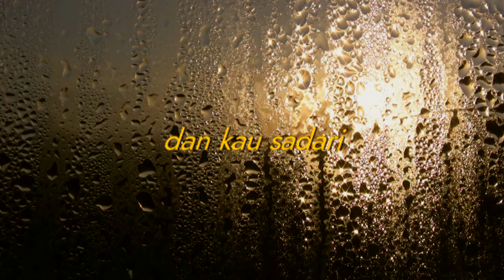Cukup (with MSBeats)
Sebuah lagu hasil kolaborasi jauh bersama Mikha Siburian.

Lagu ini adalah hasil karya selama masa karantina mandiri dan pembatasan sosial imbas dari penyebaran Covid-19 jahanam. Akhirnya saya kembali nulis lirik full satu lagu Bahasa Indonesia lagi!

Semoga selama masa masa sulit ini kita dapat merefleksikan diri, mensyukuri apa yang kita miliki tanpa perlu membandingkan dengan orang lain. Semoga virus jahanam ini segera musnah dan jangan lupa untuk sering cuci tangan pakai sabun serta jangan kemana mana dulu tetap di laptop si unyil